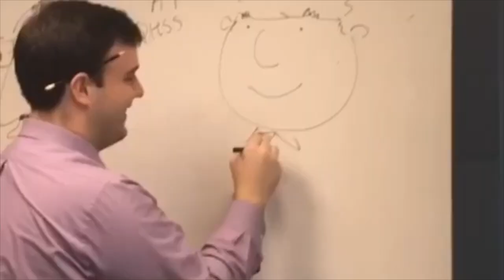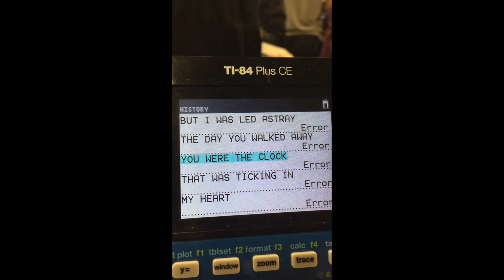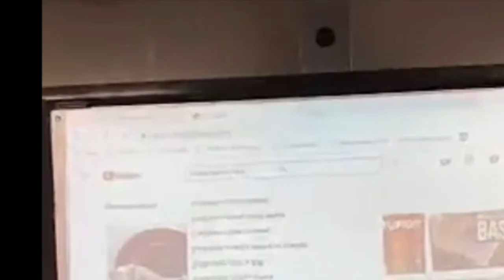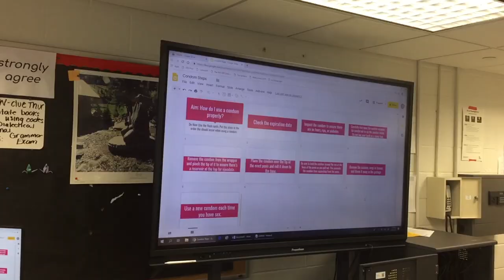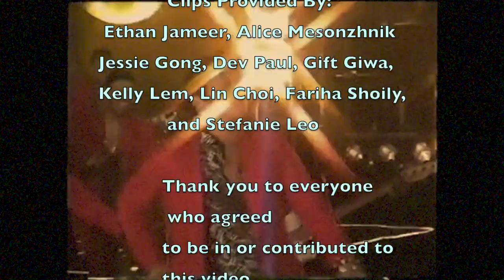The QHSS 2021 Highlight Reel: Sophomore Year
This is the QHSS 2021 highlight video for Sophomore year!

Songs:

"The Office Theme" by The Scrantones

"The Avengers Theme" by Alan Silvestri

"Kyrie Eleison" from Death Note

"Baby I'm Yours" by Breakbot

"Quizas Quizas Quizas" by Andrea Bocelli and Jennifer Lopez

"You Start at the Anode" by Mark Rosengarten

"Take Me Home Country Road" by APES students who can't sing

"Treasure" by Bruno Mars